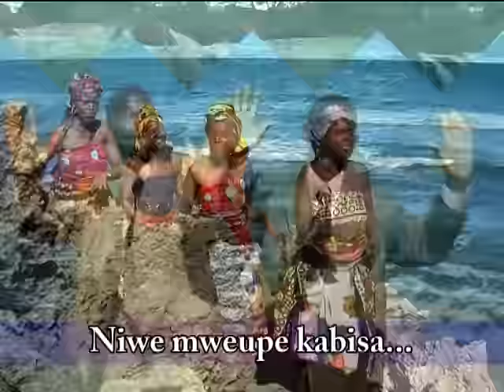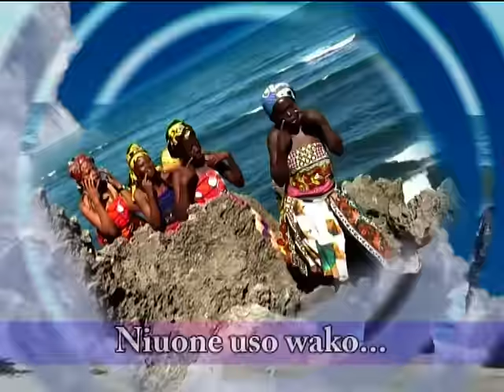Our Lady Of Fatima Kongowea Catholic Choir - Uninyunyizie Maji (Official Video)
Uninyunyizie maji (Bwana) *2
Unioshe nitakate (kweli) Niwe mweupe kabisa *2
Mimi ni mwenye dhambi (Bwana) *2
Natamani nije kwako (Bwana) *2
Naingia nyumba yako (Bwana) *2
Niuone uso wako (Bwana) *2